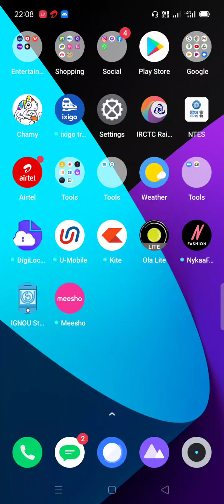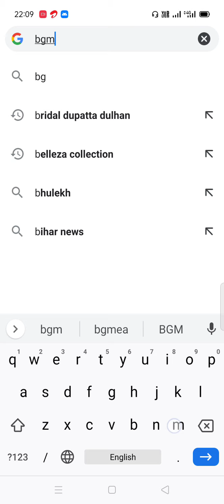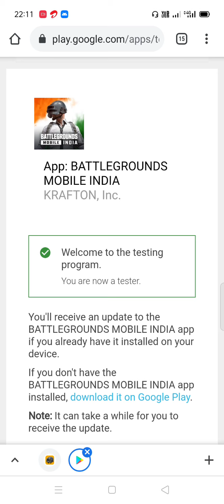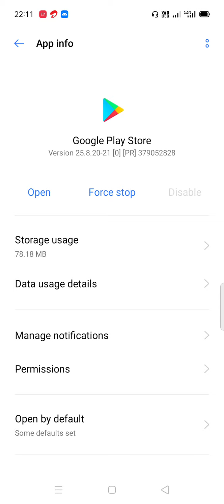लो आ गया इंडिया PUBG ,अवि करो डाउनलोड क्यों कर रहे हो इंतज़ार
हम बतायेंगे कैसे होगा डाउनलोड , अवि करो डाउनलोड क्यों  कर रहे हो इंतज़ार For participating in testing program visit on this link